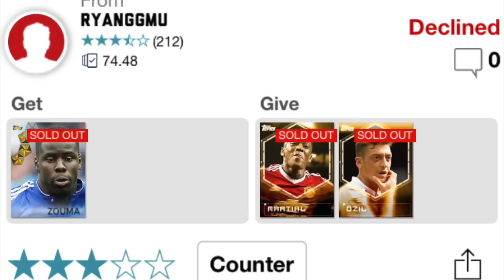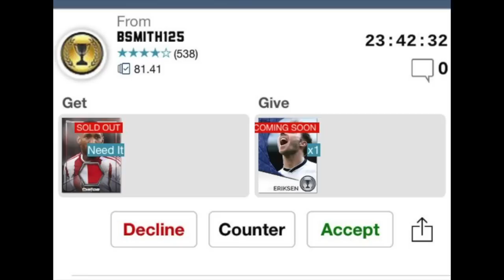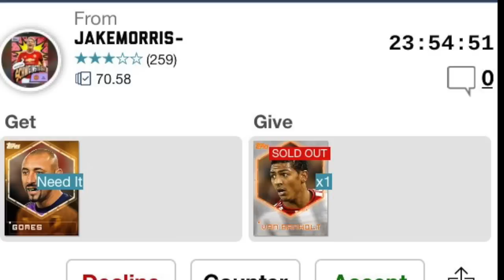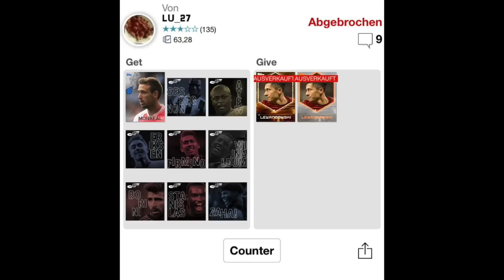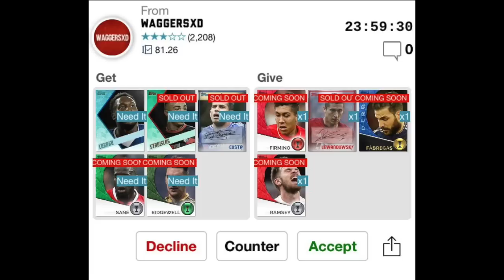Topps Kick Top 10 Worst trades of the Week with TBone Capone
Official Mailing Address of the channel:

TBone Capone
13611 East 104th Ave Suit 800 PMB 110

Also if you can give the Official Artist of the TBone Capone Channel a follow that would be amazing. Luke is the best and a true phenom.

OK so yes I try and Stream on Twitch so here is my ID if you want to follow: TBoneCaponeOG

Planned Schedule:
Monday: Top 5 Best Cards on the Topps Kick App
Tuesday: Not so Top 5 Cards on the Topps Kick App
Wednesday: Top 5 Steals of the week on the Topps Kick App
Thursday: TBone Capones Prime Cuts
Friday: Top 10 worst Trades of the Week on the Topps Kick App

Remember there are always pack opening videos, 5 Questions with Tbone, and also coming soon - Gaming Videos!